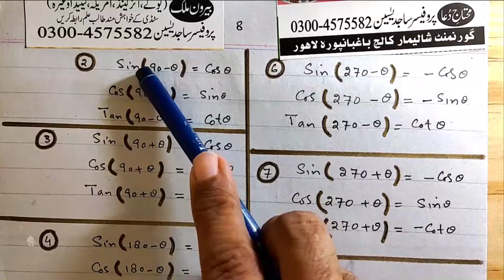MATHEMATICS | FSc- PART I | CHAPTER 10 | LECTURE 1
This video is specially made by PROF SAJID YASEEN for FSc PART 1 students ... from PUNJAB TEXT BOOK BOARD  ...  QUESTIONs can be asked in comment section.